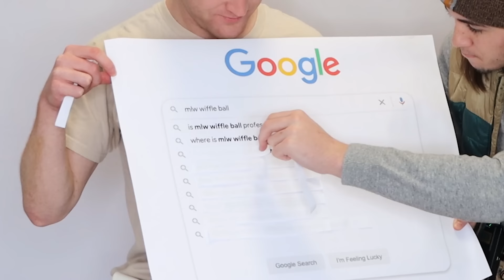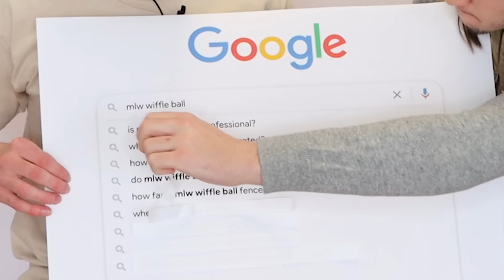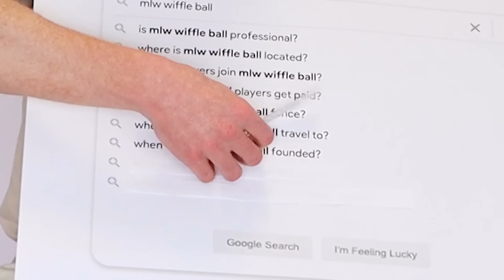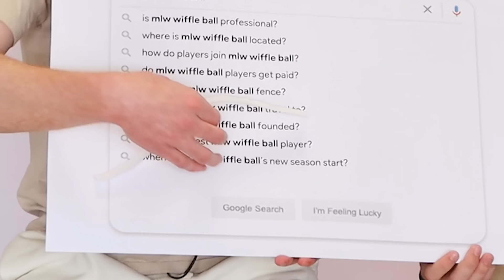MLW Wiffle Ball Answers the Web's Most Searched Questions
2023 MLW Media Day is here!

Huge shoutout to WIRED, GQ, and First We Feast's Hot Ones for the inspiration behind this spoof-like shoot! Check out their channels here:

Patrons gain access to full at-bats, uncut footage, the 'Ravin Davis' with Drew Davis show, and exclusive behind-the-scenes content from around MLW!

FOLLOW OUR TWITCH! Alec Warda livestreams every Wednesday with reactions to MLW videos, commentary, analysis, and more!